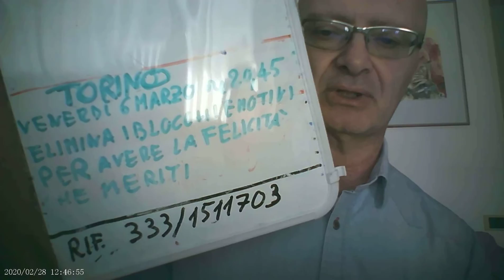come conquistare chi ti ha rifiutato 2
come conquistare chi ti ha rifiutatoABBONATI AL CANALE FELICITA' BENESSERE PER ADERIRE AL PROGETTO LIVE .